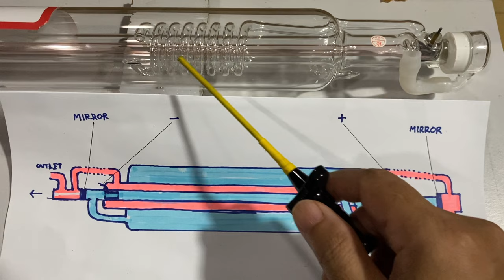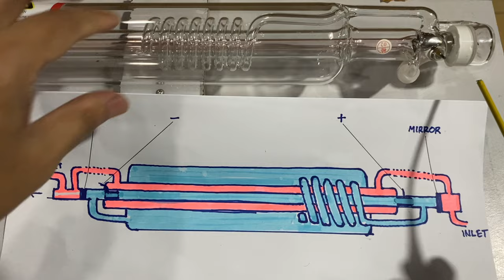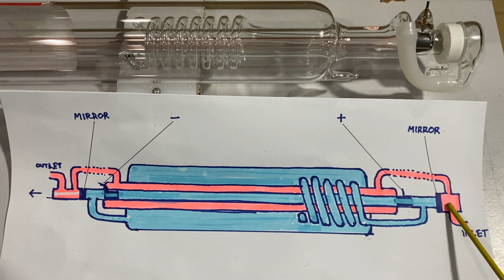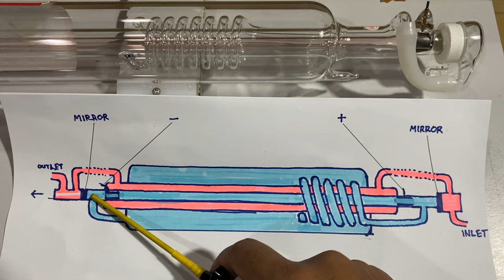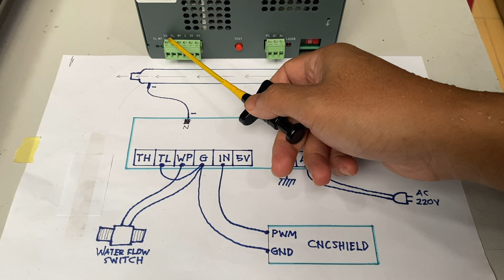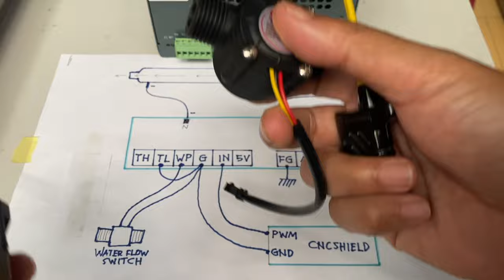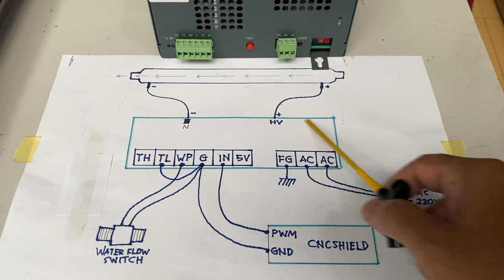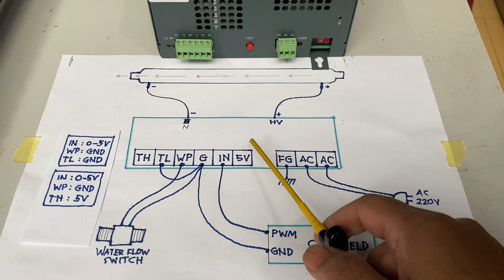Part9 DIY CNC Laser CO2: Pasang Tabung Laser dan Wiring PSU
Instalasi tabung laser CO2 beserta wiring power supply laser. Penjelasan struktur tabung laser CO2 agar dapat mengoperasikan tabung laser dengan aman, serta menjaga dari hal-hal yang dapat menyebabkan tidak berfungsinya tabung laser. Serta penjelasan fungsi setiap pin yang ada pada power supply.